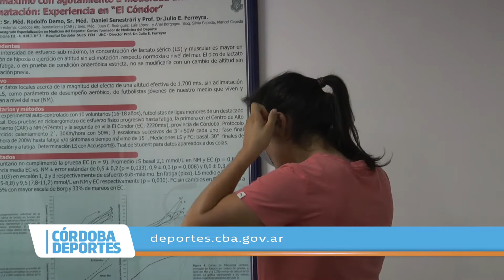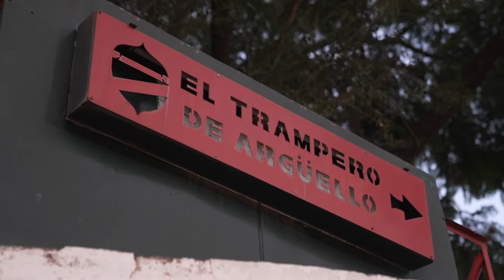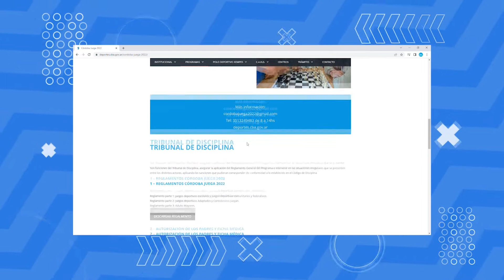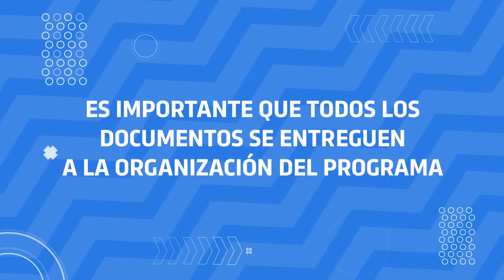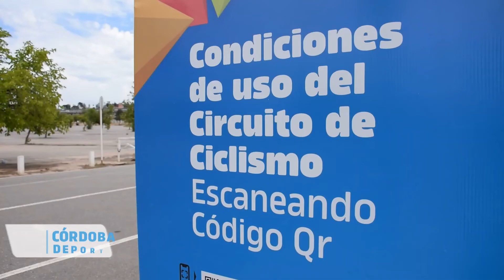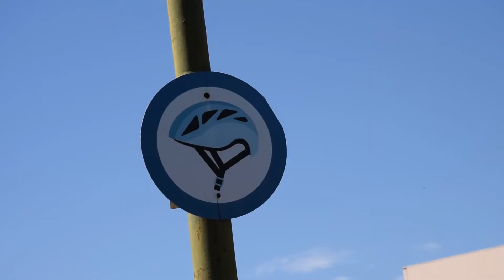Córdoba Deportes - PGM 8